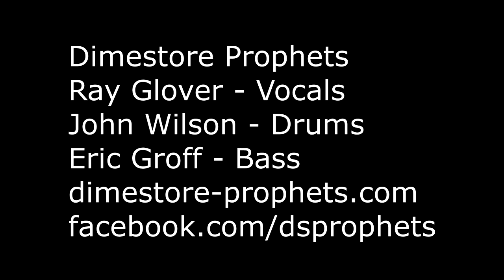Dimestore Prophets, Ain't Got No Money "live"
Dimestore Prophets live at The Lime in Kirkland, doing their song, "Ain't Got No Money". Ray Glover, John Wilson, Eric Groff, A Moses Lake band.